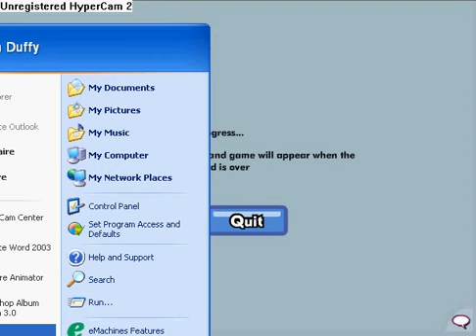Woogi World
This is a tour of woogi world